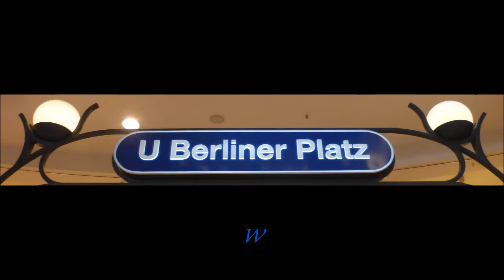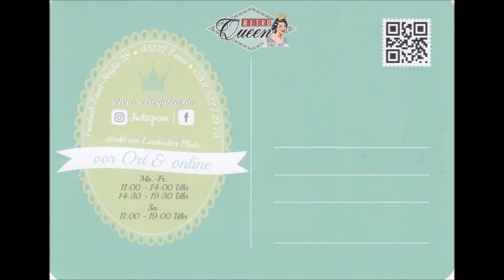Essen * Stadtmitte am Limbecker Platz * Retro Queen * Vintage Boutique * 16.04.2018